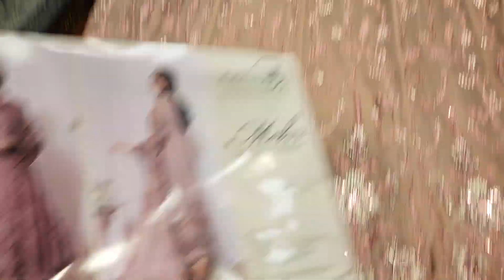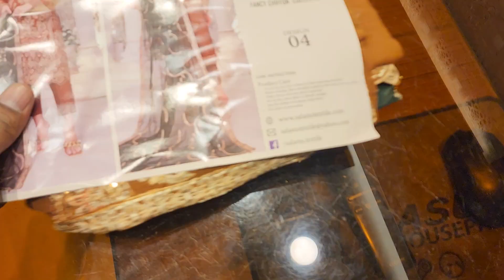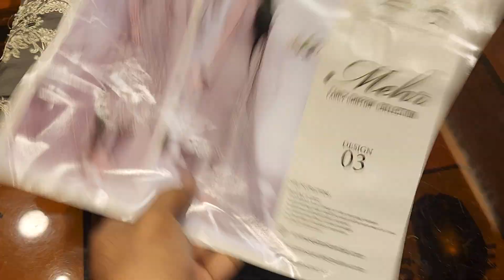New designer party dress collection